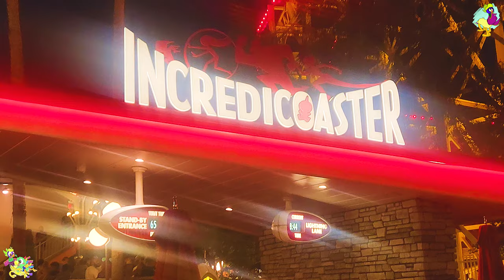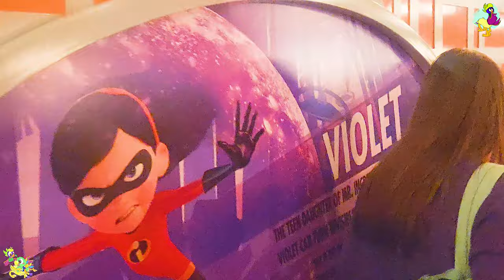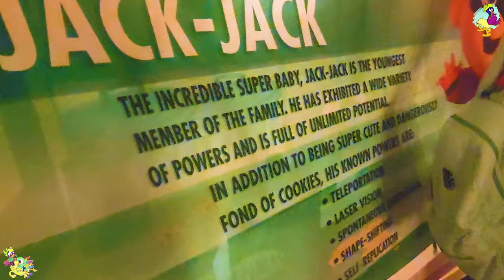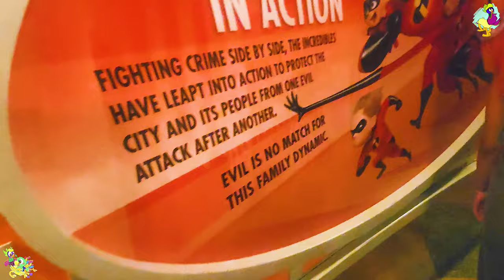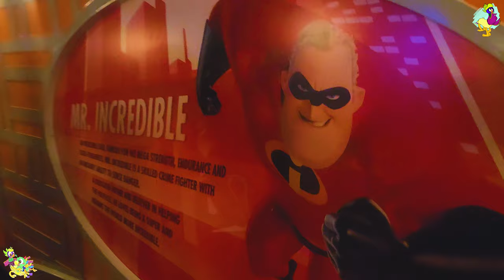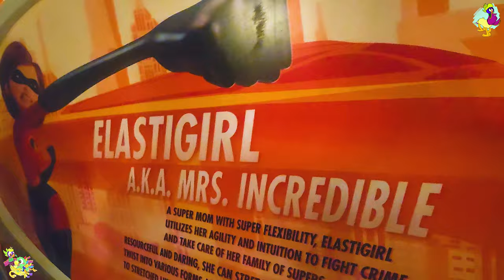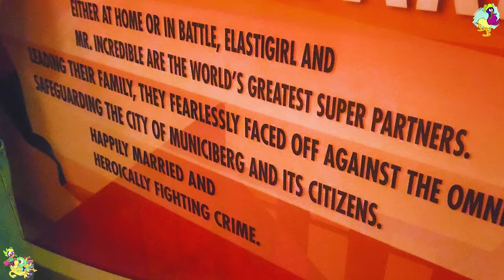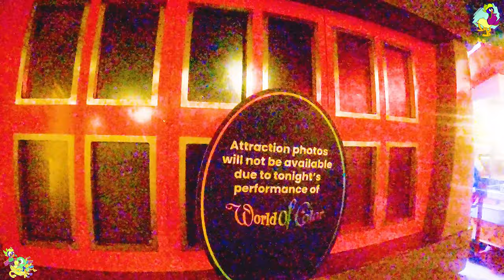[4K] Incredicoaster Night On-Ride and Entrance to Exit POV Ultra-HD Disney California Adventure 2023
Longer title: [4K] Incredicoaster | Nighttime Ridethrough/On-Ride and Entrance to Exit
 Queue POV | station archway & entrance lighting, Plaza walkthrough, signs closeup readthrough, during World of Color ONE,
 Timing a Dispatch from previous 2023 POV, TVs, Wall Art Mural, Ridethroughs with On-Board Audio
 & 2 different night experiences, and off-ride shots | Pixar Pier at Disney California Adventure Park (7/23/2023 & 8/6/2023)

Timestamps:

Title, an entry view of Pixar Pier, and left side off-ride shots-0:00

Curve Midway walk & Mid-Century Modern Style Station from the distance-1:12

Artistic Archway and Mini Plaza walkthrough-3:25

Entrance sign, and Standby Queue with sign reading, Funnel Shades, sphere lights, closeup views-3:05

Coaster Train operations viewed over the bushes wall/Single Rider Line and Timing a Dispatch for a record of a previous 2023 POV-10:30

Family related signs closeup readthrough-11:54

Bridge featuring TV Pre-Show screens, off-ride close to the left hand structure, and mural-13:25

Inside the Station view with office and storage/maintenance peak-15:00

Ride Operations view from platform-16:18

Boarding the Vehicle (Front Row)-17:33

Hypersmooth 3.0 On-Ride POV (Front Row, Support Lights on without a show plus add on extra on-board audio)-18:12

Exiting the Vehicle (Front Row) and station departure off-ride-21:43

Other side of the Platform with mural-22:42

Boarding the Vehicle ("Back Row")-23:02

Hypersmooth 3.0 On-Ride POV ("Back Row" Row 4, with World of Color ONE show running)-23:49

Mid-course stop due to occupied final brake run-25:54

Exiting the Vehicle ("Back Row") and station arrival off-ride27:46

Ride Exit Ramp-28:20

Unavailable Photo wall, Fountain Wall, and Last look of Plaza-28:48

Off-Ride shots around the Pier and Gardens Park in Multi-shot Layout Order (With and without lighting, Raw Footage

Incredicoaster is a steel roller coaster at Disney California Adventure in Anaheim, California. Manufactured by Intamin, it opened to the public as California Screamin' in 2001. It is the only roller coaster at the Disneyland Resort with an inversion, and is the fastest at the park with a top speed of 55 miles per hour (89 km/h). At 6,072 feet long, is the 6th longest sit down roller coaster in the world as of 2022. At 122 feet high, it is the tallest roller coaster of any Disney resort.

California Screamin' closed on January 8, 2018, and reopened as the Incredicoaster on June 23, 2018, inspired by the 2004 computer-animated film The Incredibles and its 2018 sequel Incredibles 2. Its opening coincided with the debut of the newly revamped Pixar Pier section of the park, where the roller coaster is located. The tubes through which the coaster shoots serve two purposes: In addition to concealing the scenes with characters, they enable the coaster to comply with Orange County sound ordinances, projecting the screams of the riders out of the tube in the direction of the park, away from the rest of Anaheim and the nearby city of Garden Grove.

Park section-Pixar Pier
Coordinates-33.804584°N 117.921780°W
Status-Operating
Opening date-February 8, 2001 (as California Screamin')
June 23, 2018 (as Incredicoaster)
Closing date-January 8, 2018 (as California Screamin")
Cost-US $60 million

General statistics
Type-Steel – Launched
Manufacturer-Intamin
Designer-Walt Disney Imagineering
Model-Looping Coaster
Track layout
Custom-Lift/launch system-LIM
Inversions-1 (Vertical loop)
Duration-2:36
Acceleration-0 to 55 mph (0 to 89 km/h) in 4 seconds
Trains-6 cars.
Riders are arranged 2 across in 2 rows for a total of 24 riders per train.
Restraints-Over The Shoulder Restraint

Spiels
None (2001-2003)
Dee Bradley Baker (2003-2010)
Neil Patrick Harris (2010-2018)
Huck Milner (2018-Present)

Music
Gary Hoey and George Wilkins (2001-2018)
Michael Giacchino (2018-)

Join the Incredibles in a mad dash to catch Jack-Jack as he wreaks havoc throughout this high-speed chase!

The Supers Are Back

Baby Jack-Jack’s superpowers are causing chaos as he teleports from tunnel to tunnel, and The Incredibles sprint into action to save the day. Buckle up for an exhilarating ride around Pixar Pier!
Reimagined

Located in Pixar Pier’s Incredibles’ Park neighborhood, the Incredicoaster boasts enclosed tunnels, special effects, scenes and a musical score by Incredibles 2 composer Michael Giacchino for even more super-fied fun!

Credit to Wikipedia and Disneyland Website for details in the Description

Footage filmed + Resolution type: 7/23/2023, and 8/6/2023 (Action Camera) Standard 4k 60fps in Hypersmooth 3.0, (Phone) Normal Mode 30fps Stabilization On
Cameras/phones: GoPro Hero 9 Black with Chest Mount harness and Samsung Galaxy s22